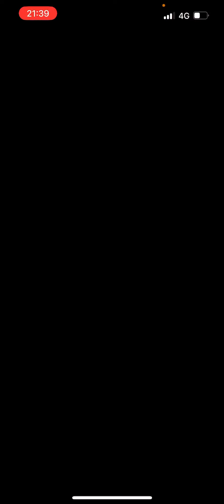【ランク戦】松山晋也が神すぎる！！！！【プロスピA】